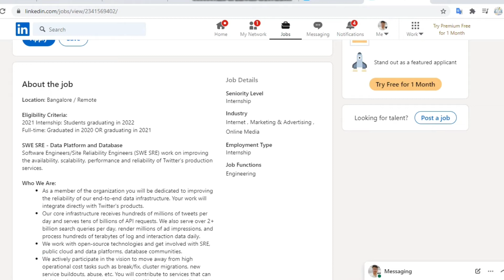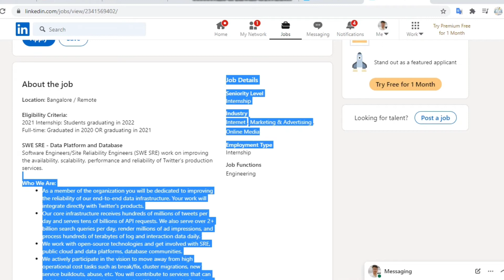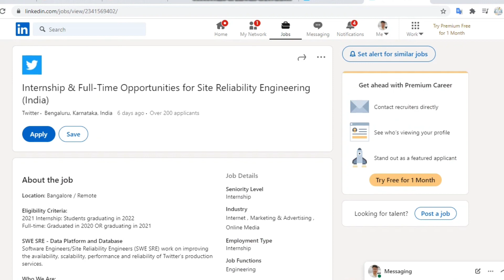TWITTER OFF- CAMPUS DRIVE FOR BATCH 20/21/22..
APPLY IN TWITTER OFF CAMPUS DRIVE IS ACTIVE NOW.
APPLY BEFORE IT GET EXPIRED.